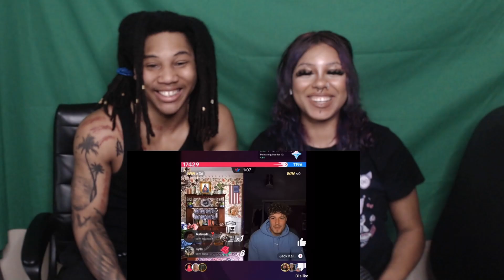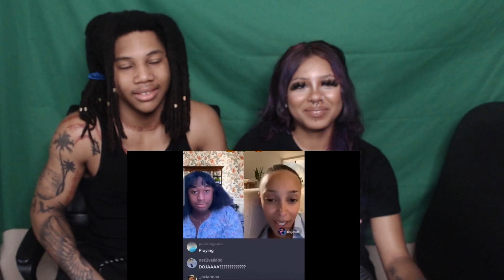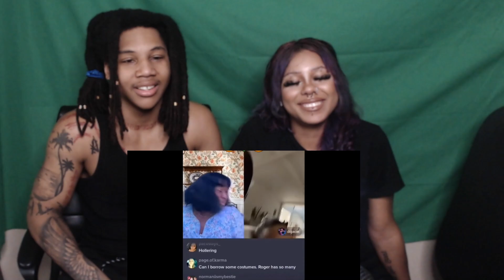TERRI JOE FUNNIEST MOMENTS COMPILATION | Reaction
TERRI JOE FUNNIEST MOMENTS COMPILATION